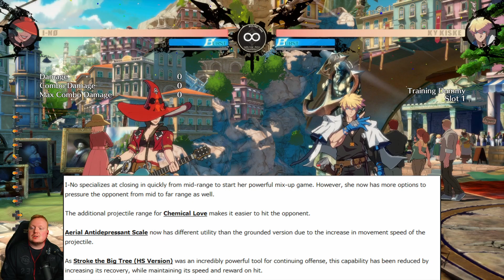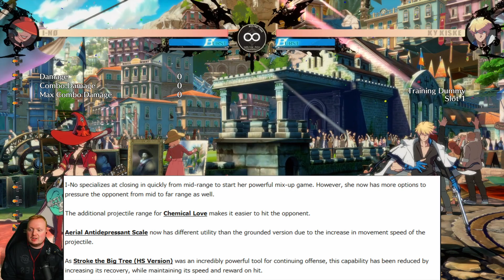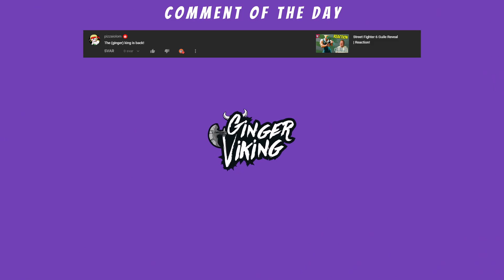I-No Got a Weird Buff - First Impressions Strive Season 2 Changes